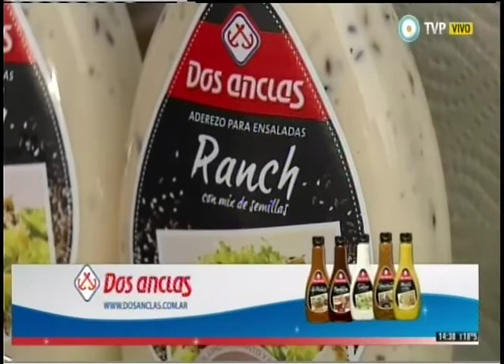Paella criolla, pinchos mixtos, torta gigante y fajitas al cantero